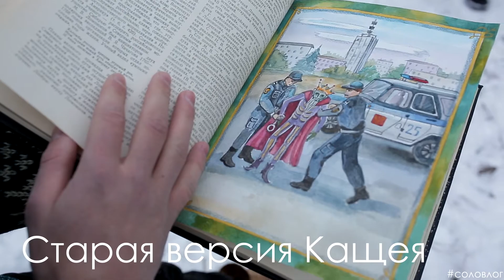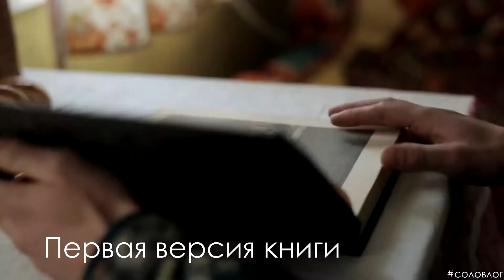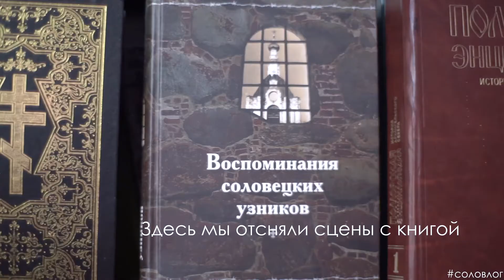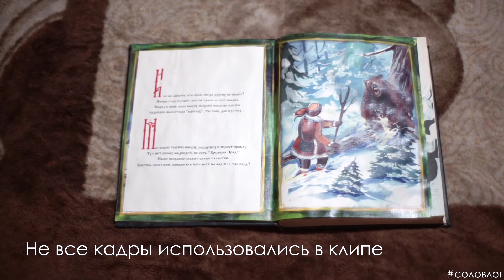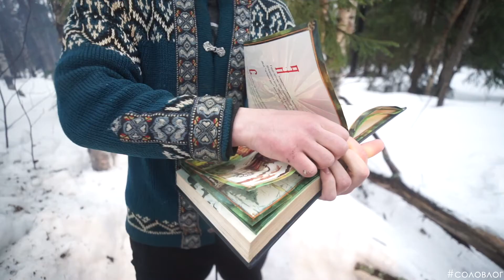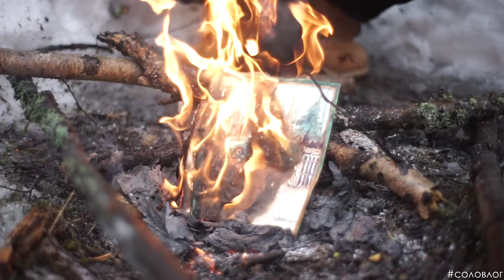Бэкстейдж клипа "Родные края"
Первый день съемок состоялся 3го ноября 2016 года, затем последовали новые съемочные дни с разными интервалами до июня 2017-го. Несмотря на холод, снежные сугробы и рабочую занятость наша команда выложилась на максимум ради достойного результата. О том, как происходил съемочный процесс Вы можете узнать в данном выпуске.

СМОТРИТЕ НОВЫЙ КЛИП НА КАНАЛЕ В ЭТОТ ЧЕТВЕРГ (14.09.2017)